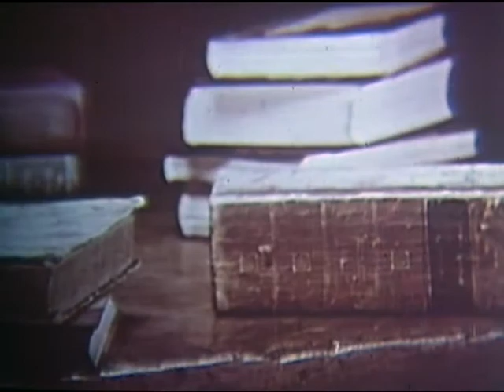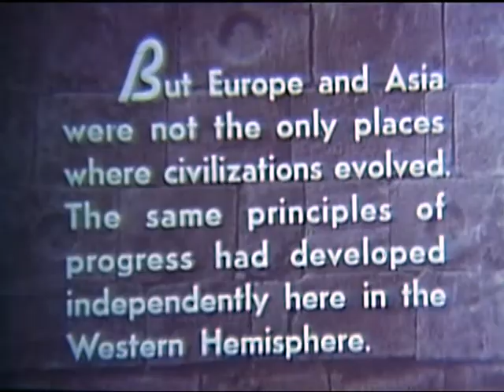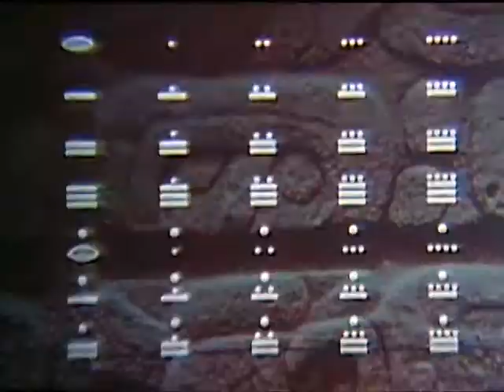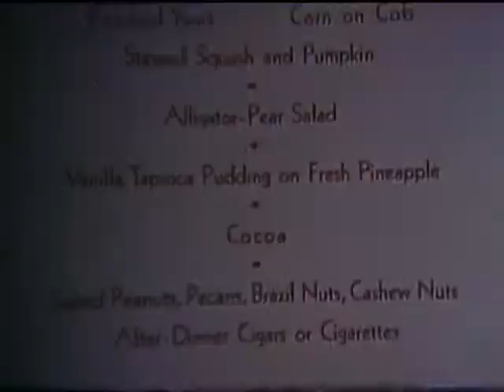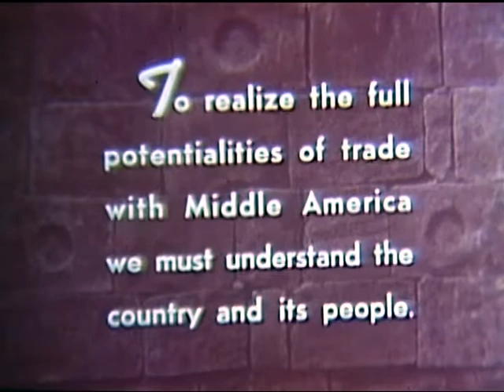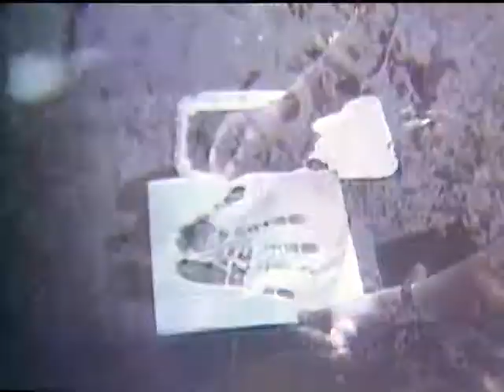Middle America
National Archives - Middle America - National Security Council. Central Intelligence Agency.  (09/18/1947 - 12/04/1981). - This film examines the region known as Middle America -- Mexico and Central America. Topics covered include an analysis of the Mayan civilization and the Aztec people. - DVD Copied by IASL Scanner John Williams. - 1953 - ARC 1543524 / LI 263.732